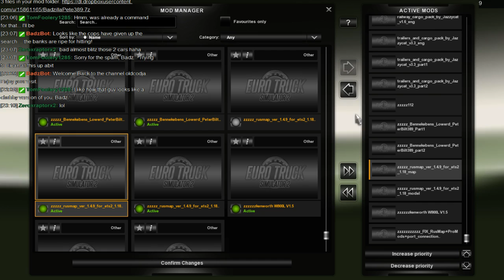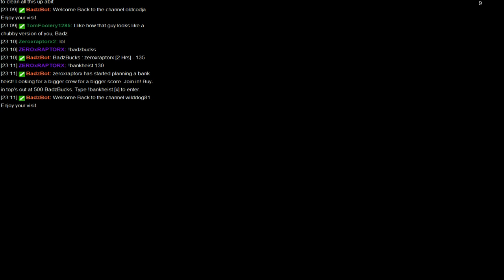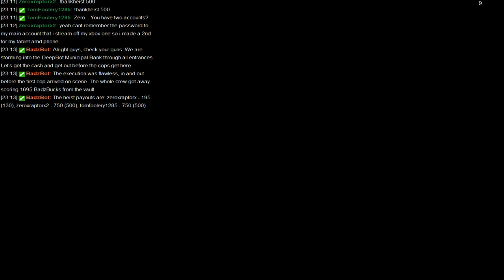Tried to remove some maps.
Seems you can'1 remove TSM 6. I tried and ended up flying in the air at over 1000 kph -- Watch live